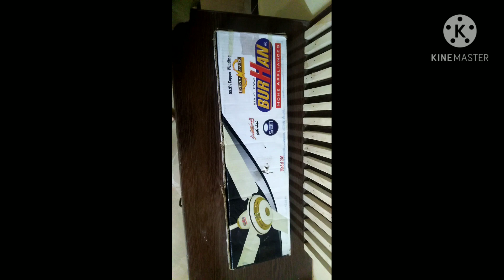homeTour Home tour before shifting | kis kis ney hmey gifts diey aiey dekhiey.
In this video m going to show u all my  new hose or u can say a complete house tour inprocess shifting as it is not completed yet.

Consider subscription.